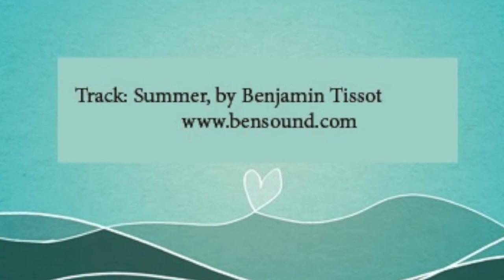2018 -algumas atividades do Centro Ecológico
Clip mostra fotos de reuniões, seminários, cursos, oficinas e encontros de 2018